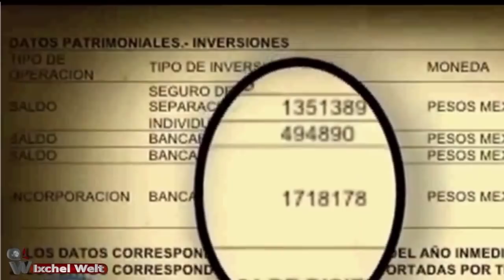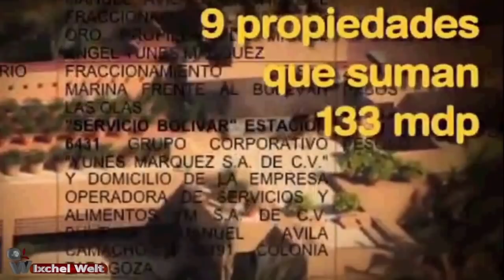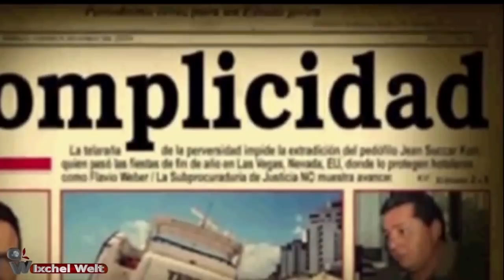Los candidatos a Gobernador de Veracruz parte1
Conoces a los candidatos a la gubernatura del Estado de Veracruz? Aquí tienes la historia de algunos...